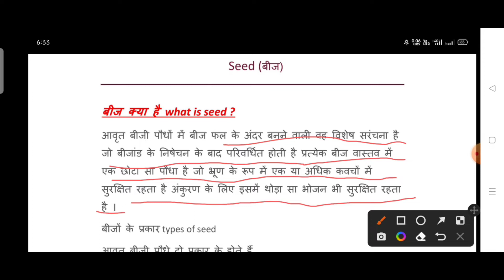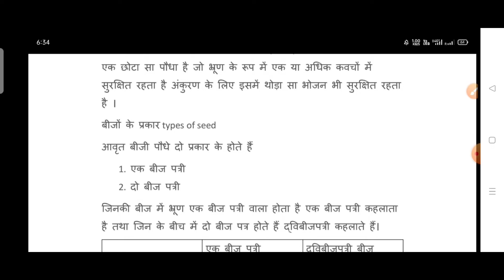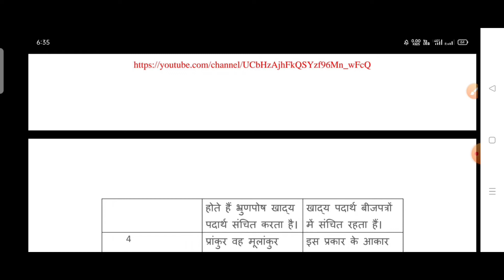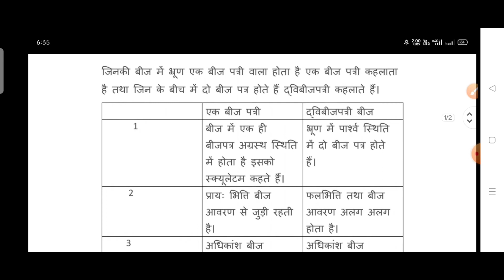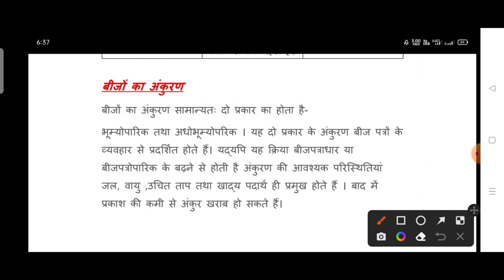Seed (बीज) | What Is Seed Germination? | Plant Germination | Seed Technology